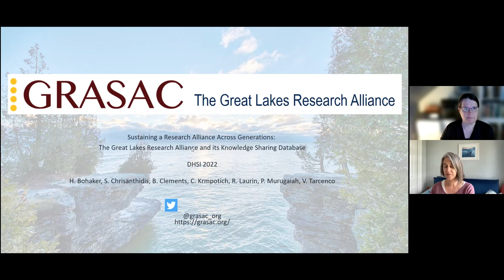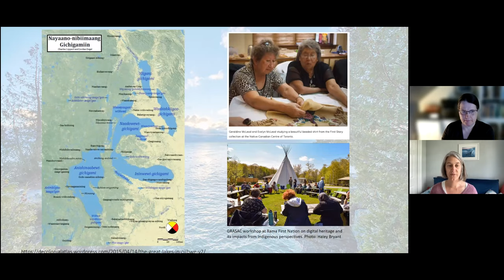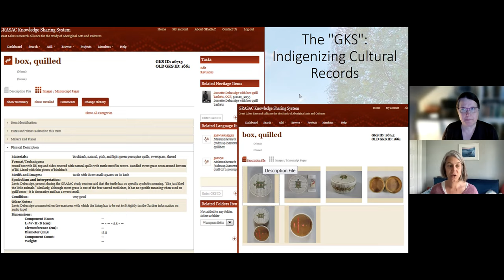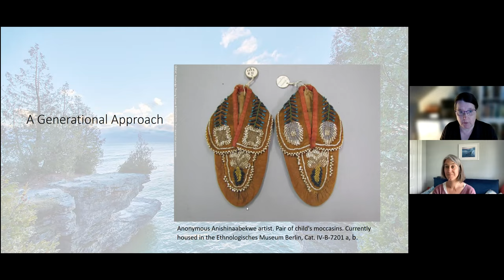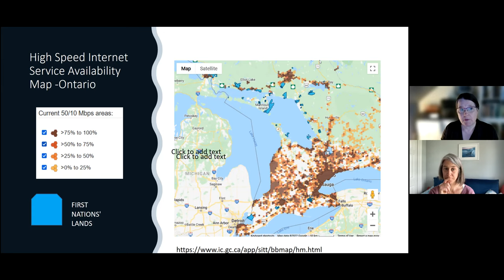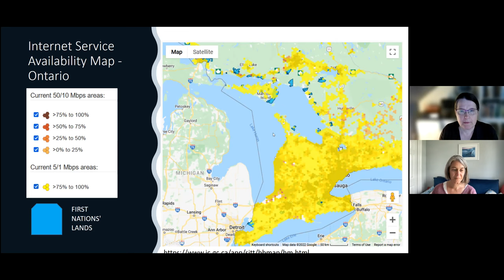Sustaining a Research Alliance Across Generations: GRASAC and its Knowledge Sharing Database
This presentation was delivered by GRASAC co-directors Heidi Bohaker and Cara Krmpotich as part of the 2022 Digital Humanities Summer Institute, hosted virtually at the University of Victoria. The presentation is co-authored by GRASAC collaborators Heidi Bohaker, Sotira Chrisanthidis, Bradley Clements, Cara Krmpotich, Richard Laurin, Priya Murugaiah, and Victor Tarcenco.